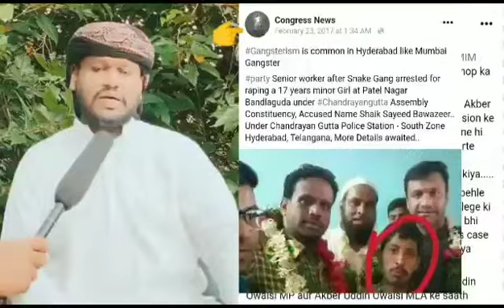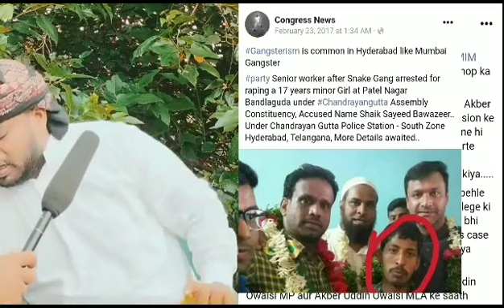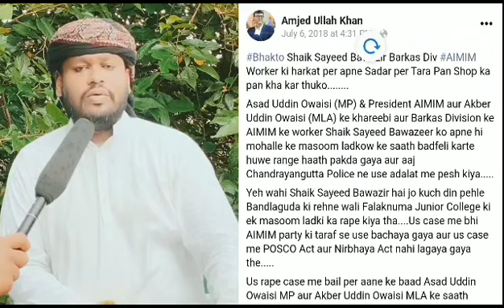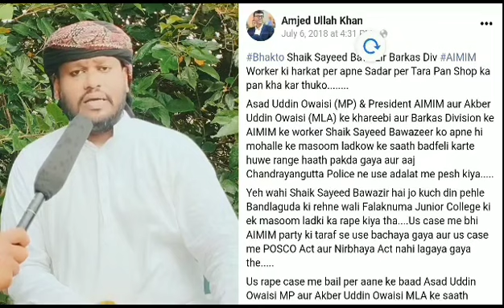Shaikh Sayeed Bawazeer Ki Zindagi Barbaad Karne Wale | MBT Aur CONGRESS Wale Hai